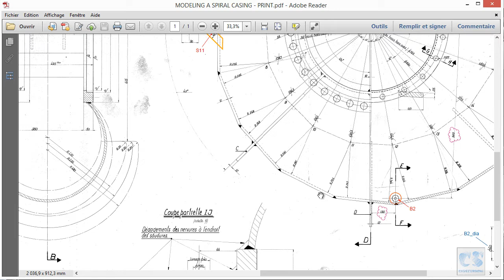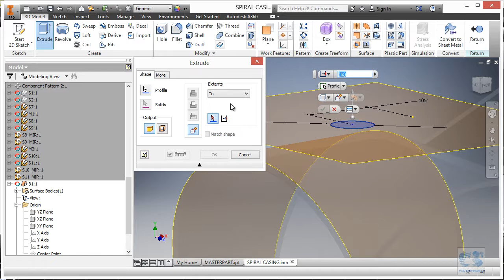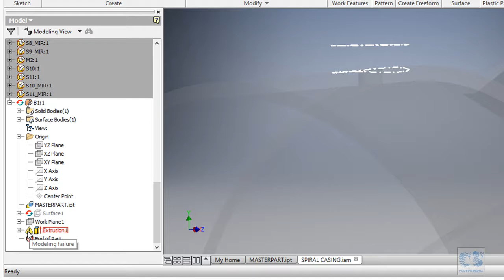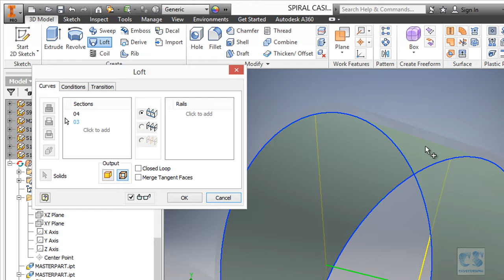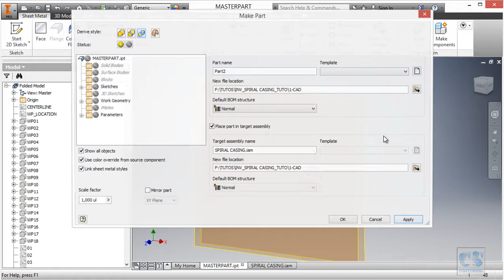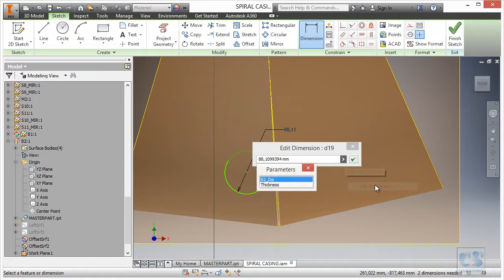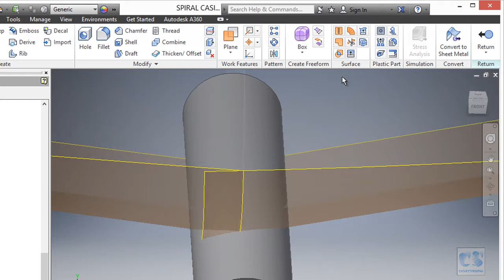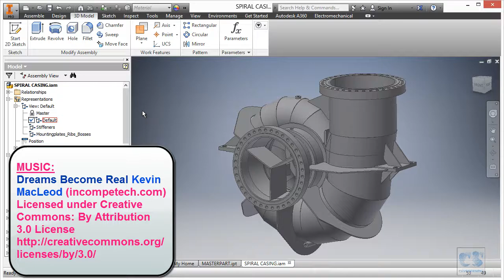AUTODESK INVENTOR 2016 - MODELING A SPIRAL CASING - 12/12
And there it is! Final installement for this tutorial. I hope you enjoyed it and hopefully learn some tricks on the way.